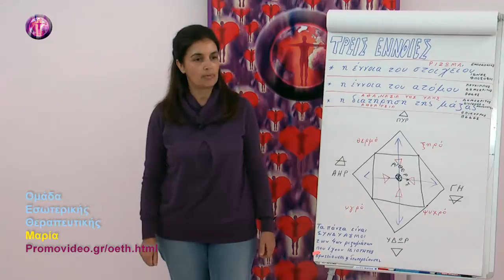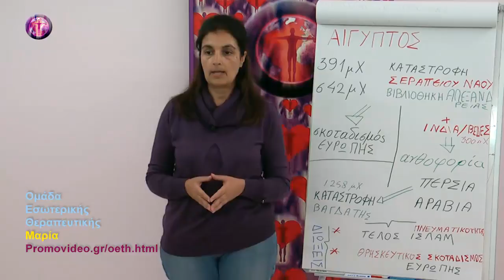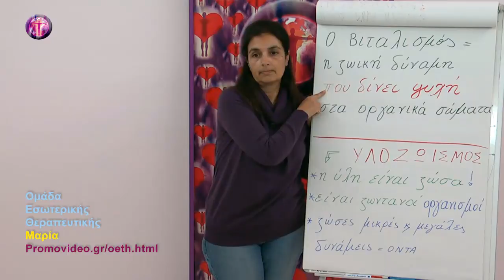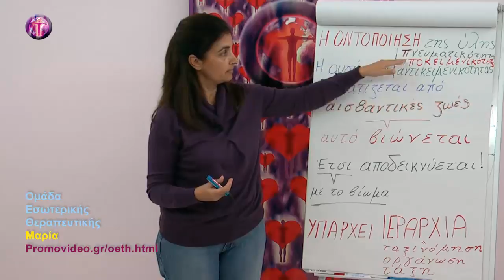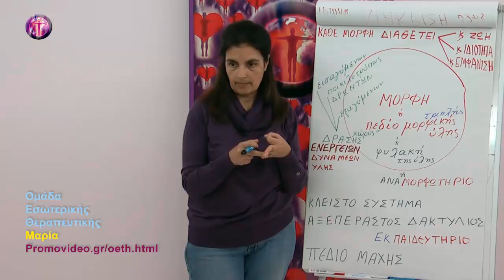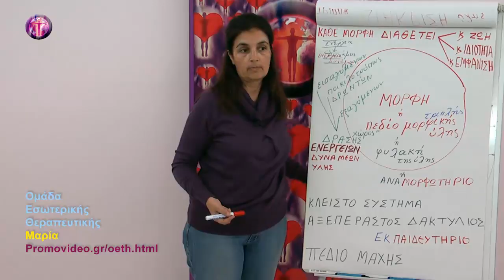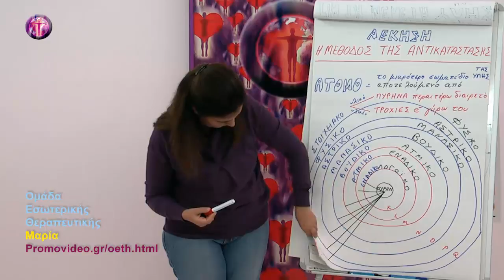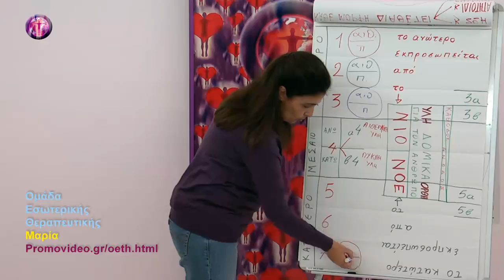Η εσωτερική θεώρηση της ύλης και της μορφής, α΄ μέρος – ESOTERIC HEALING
ΜΑΘΗΜΑΤΑ ΕΣΩΤΕΡΙΚΗΣ ΘΕΡΑΠΕΥΤΙΚΗΣ – ΠΡΩΤΟΣ ΚΥΚΛΟΣ
ΕΙΣΑΓΩΓΗ ΣΤΙΣ ΕΝΝΟΙΕΣ ΚΑΙ ΣΤΗΝ ΑΤΜΟΣΦΑΙΡΑ ΤΗΣ ΕΣΩΤΕΡΙΚΗΣ ΘΕΡΑΠΕΥΤΙΚΗΣ
Εσωτέρα Θεραπευτική (DVD 1 - Μάθημα  11)

Για την Εσωτερική Θεραπευτική κάθε ασθένεια είναι το αποτέλεσμα αναστολής της ψυχικής ζωής μέσα στη μορφή και θεραπεία η οργάνωση της μορφής ώστε η ψυχή απελευθερωμένη να ρέει απρόσκοπτα μέσα σε όλους τους οργανισμούς της μορφής.
Για την κατανόηση της Εσωτερικής Θεραπευτικής απαιτούνται βιωματική εμπειρία και θεωρητική γνώση. Για το σκοπό αυτό, η Μαρία Χ. Πετρίτση ανέπτυξε μέσω διαλέξεων και ομαδικών διαλογισμών, σε 2 κύκλους μαθημάτων, την ακόλουθη θεματολογία:
α) Εισαγωγή στις έννοιες και την ατμόσφαιρα της Εσωτερικής Θεραπευτικής
β) Ο Πνευματικός Σπινθήρας και η απελευθέρωση της ανθρώπινης θέλησης
γ) Ο νέος ερχόμενος άνθρωπος εκδηλώνει τις ιδιότητες του Πνευματικού Σπινθήρα
δ) Εντύπωση – Διαβίβαση Πνευματικής Ενέργειας
ε) Περί μορφής
στ) Κάρμα – Ντάρμα

Επικοινωνία:
και στο inbox της σελίδας μας στο facebook